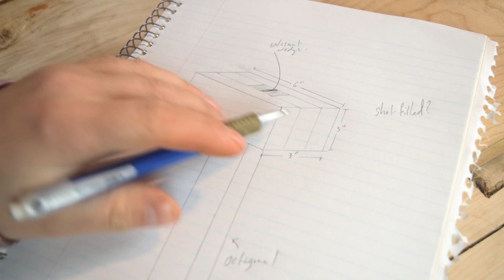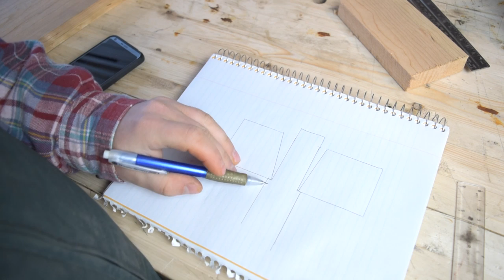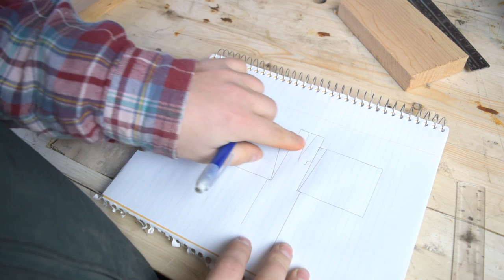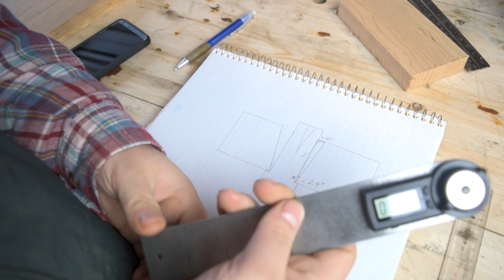How to Make a Wooden Mallet - [NLH 11]